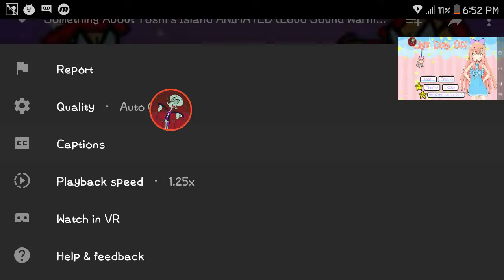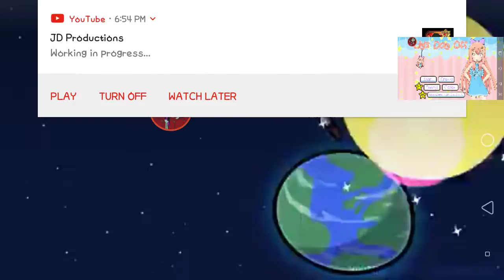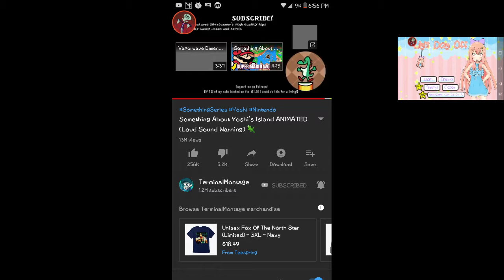I react to there's something about Yoshi Island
which one you think is better sr Pelo or Tyler1